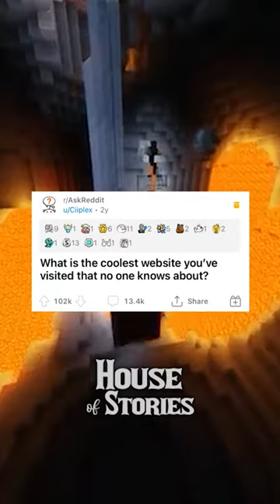Coolest website you have visited and no one knows about?